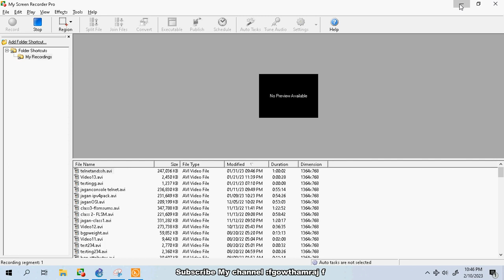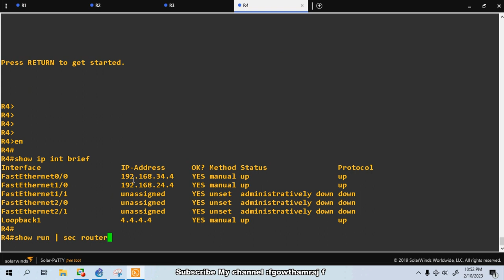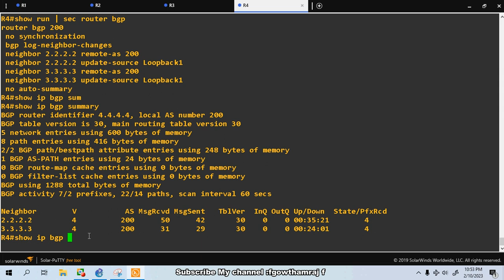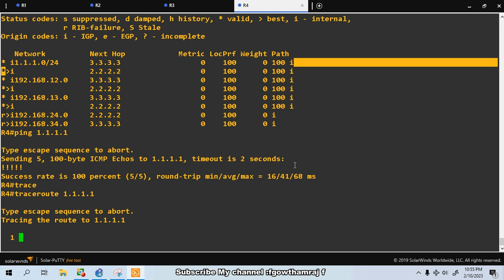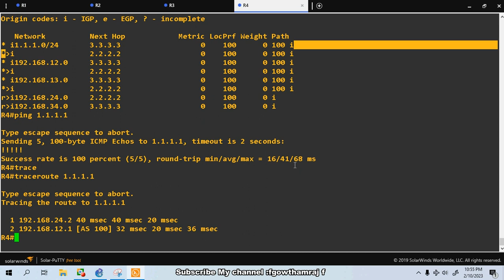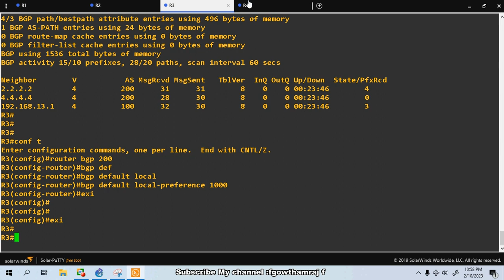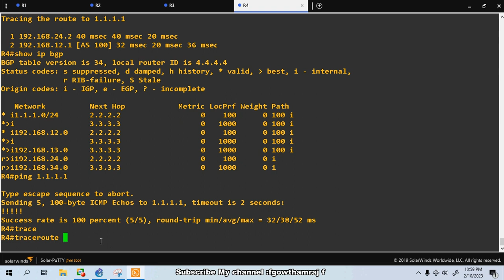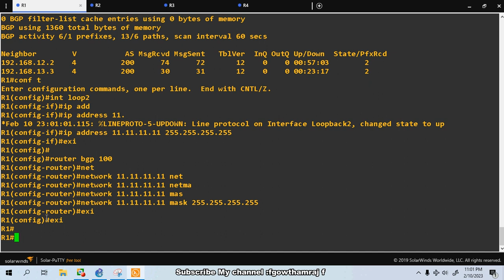BGP-16.1 BGP Local Preference Attribute Lab in Tamil Part -1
In this video tutorial i am going to discuss about BGPLocal Preference Attribute in Tamil language.

R1#show ip int brief
Interface                  IP-Address      OK? Method Status                Protocol

R1#show run | sec router bgp
router bgp 100
 no synchronization
 bgp log-neighbor-changes
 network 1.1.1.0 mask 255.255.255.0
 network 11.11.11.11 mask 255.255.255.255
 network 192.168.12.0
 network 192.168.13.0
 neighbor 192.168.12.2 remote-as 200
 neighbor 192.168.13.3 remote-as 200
 no auto-summary
R1#

R2#show ip int brief
FastEthernet0/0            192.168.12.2    YES NVRAM  up                    up
FastEthernet1/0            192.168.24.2    YES NVRAM  up                    up
FastEthernet1/1            unassigned      YES NVRAM  administratively down down
FastEthernet2/0            unassigned      YES NVRAM  administratively down down
FastEthernet2/1            unassigned      YES NVRAM  administratively down down
Loopback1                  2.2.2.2         YES NVRAM  up                    up
R2#show run | sec router ospf
router ospf 2
 log-adjacency-changes
 network 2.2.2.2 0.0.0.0 area 0
 network 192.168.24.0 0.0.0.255 area 0
R2#show run | sec router bgp
router bgp 200
 no synchronization
 bgp log-neighbor-changes
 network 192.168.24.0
 neighbor 3.3.3.3 remote-as 200
 neighbor 3.3.3.3 update-source Loopback1
 neighbor 4.4.4.4 remote-as 200
 neighbor 4.4.4.4 update-source Loopback1
 neighbor 4.4.4.4 next-hop-self
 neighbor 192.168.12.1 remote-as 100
 no auto-summary
R2#

R3:
R3# show ip int brief
FastEthernet0/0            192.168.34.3    YES NVRAM  up                    up
FastEthernet1/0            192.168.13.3    YES NVRAM  up                    up
Loopback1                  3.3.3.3         YES NVRAM  up                    up
R3#show run | sec router ospf
router ospf 3
 log-adjacency-changes
 network 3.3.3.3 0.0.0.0 area 0
 network 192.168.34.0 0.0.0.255 area 0
R3#show run | sec router bgp
router bgp 200
 no synchronization
 bgp log-neighbor-changes
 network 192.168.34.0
 neighbor 2.2.2.2 remote-as 200
 neighbor 2.2.2.2 update-source Loopback1
 neighbor 4.4.4.4 next-hop-self
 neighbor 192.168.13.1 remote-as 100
 neighbor 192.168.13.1 route-map test in
 no auto-summary
R3#

R3#show run | sec route-map
route-map test permit 10
 match ip address 1
 set local-preference 500
route-map test permit 20
R3#

R4#show ip int brief
FastEthernet0/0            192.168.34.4    YES manual up                    up
FastEthernet1/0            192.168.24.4    YES manual up                    up
FastEthernet1/1            unassigned      YES unset  administratively down down
FastEthernet2/0            unassigned      YES unset  administratively down down
FastEthernet2/1            unassigned      YES unset  administratively down down
Loopback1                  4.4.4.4         YES manual up                    up
R4#show run | sec router ospf
router ospf 4
 log-adjacency-changes
 network 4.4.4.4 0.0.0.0 area 0
R4#show run | sec router bgp
router bgp 200
 no synchronization
 bgp log-neighbor-changes
 no auto-summary
R4#